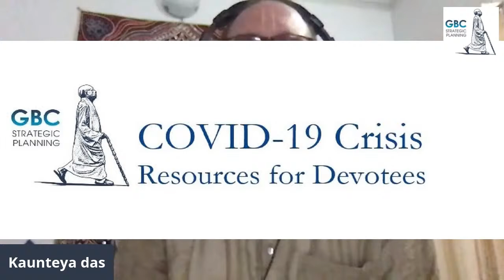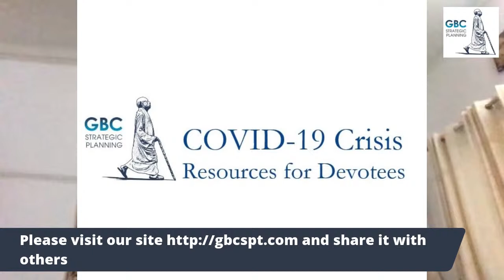Prayers in the Time of Pandemic